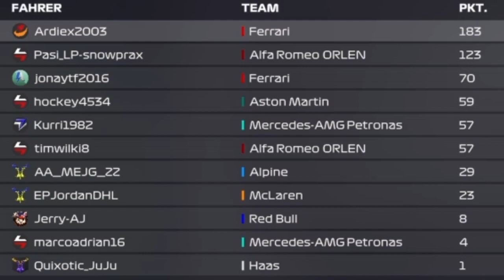23/01/2023 GGP Highlights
Songs:
00:00 Adjeye - Fallen Wing [Dream Crusher Release]
06:14 Jim Yosef - Always (feat. Kedo Rebelle) [Ninety9Lives Release]